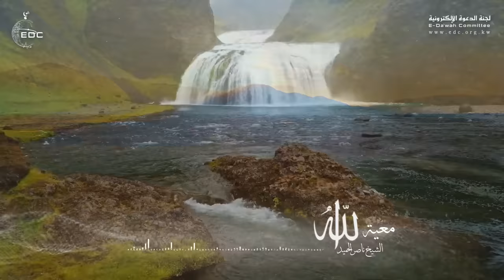معية الله للمؤمن التقي || من أجمل ما تسمع ( مؤثر جدا ) الشيخ ناصر الحميد